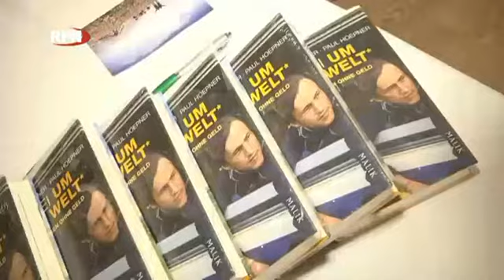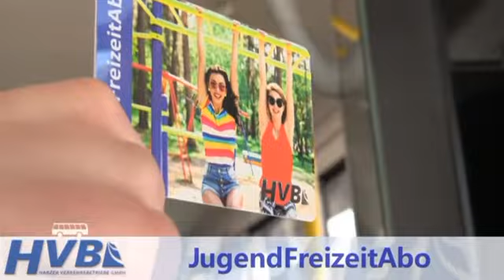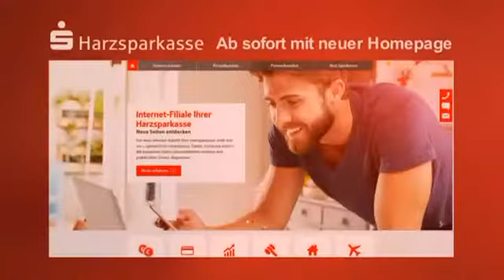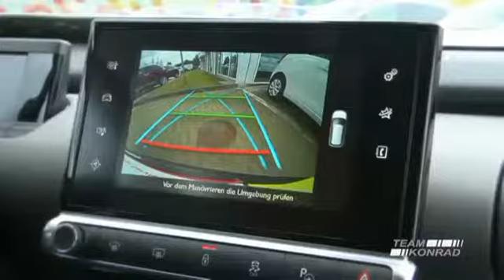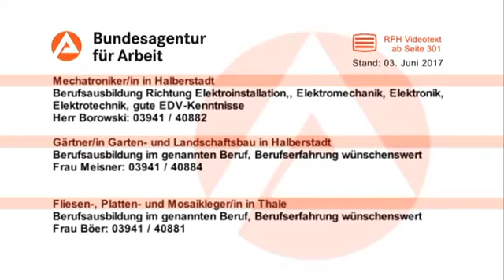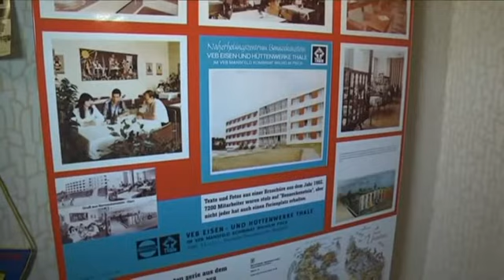RFH aktuell 2017 06 06 Di